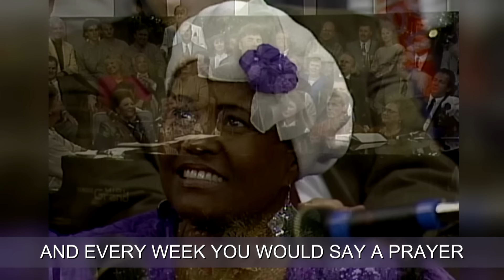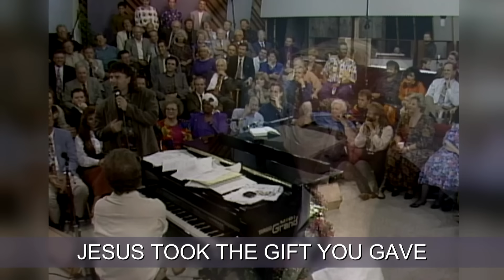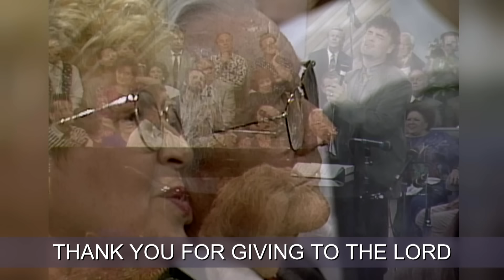Various Artists - Thank You (Lyric Video)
Official lyric video for “Gaither   - Thank You” available now!

Music video by Gaither performing Thank You (Lyric Video / Live At Gaither Studios, Alexandria, IN / 1994).